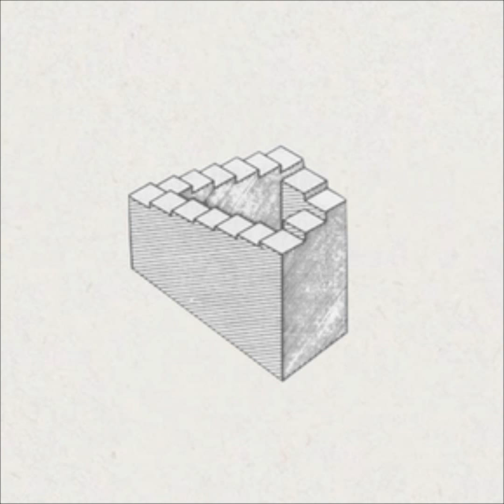Johnny Ripper - Gone (With Bijou)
Album: L'esprit D'escalier
2012